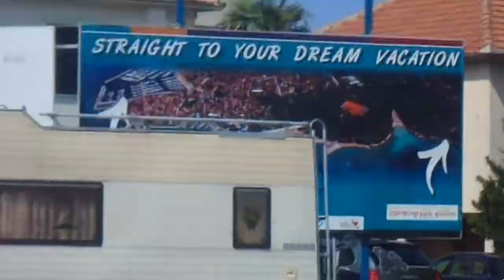Volim što te imam